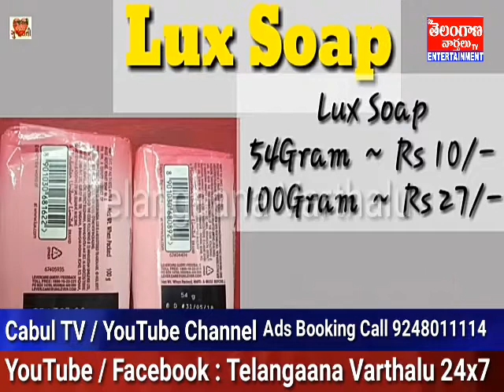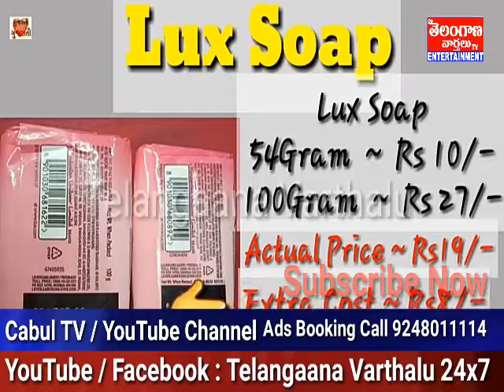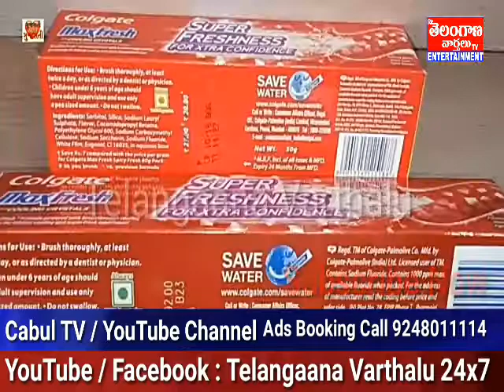Save Money from your daily product